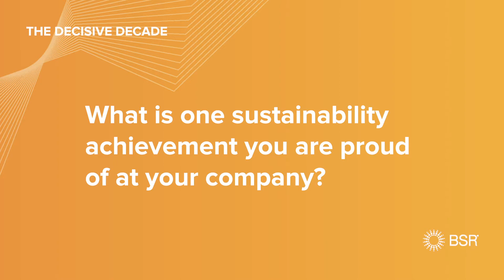The Decisive Decade: AT&T | Achievements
At the BSR19 Conference, we spoke to a range of BSR Members about their sustainability achievements during the 2010s and their ambitions for the coming decade.